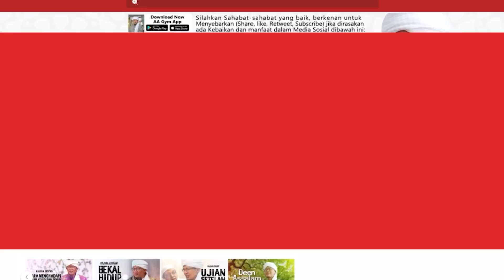AGAR DAPAT MENGHADAPI UJIAN HIDUP DENGAN HATI YANG IKHLAS